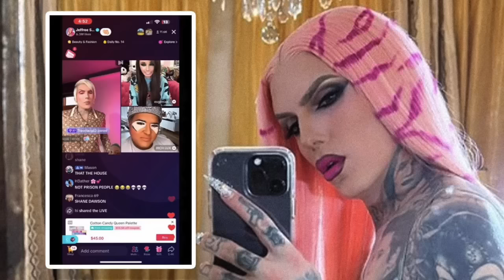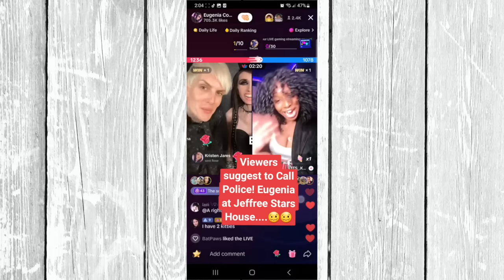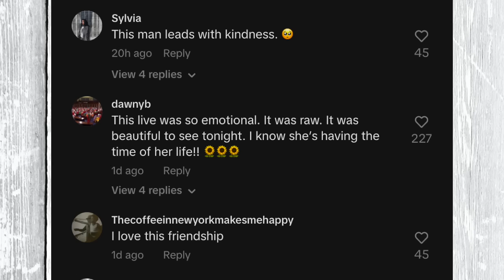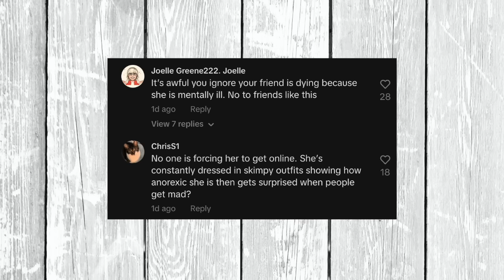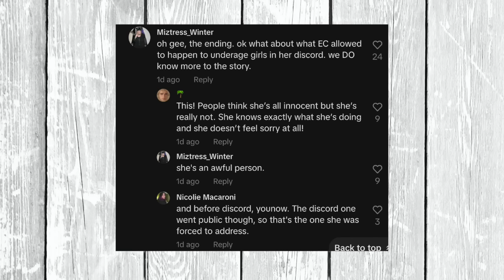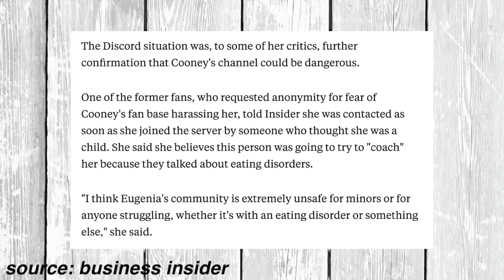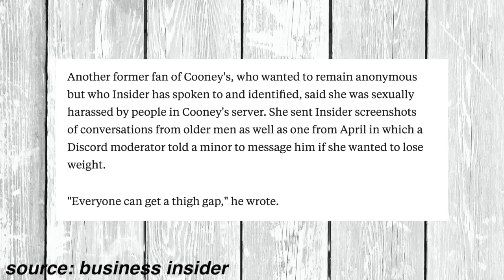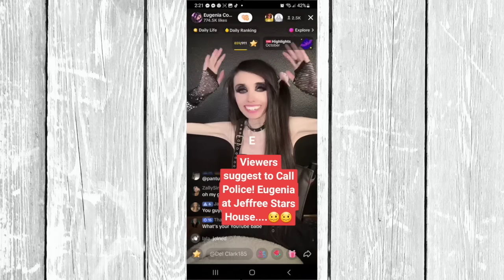Jeffree Star CAUGHT Yelling At Eugenia Cooney!!!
(↓ FREE small business promos til end of the year ↓ see below)

Legal
💜💜💜 FREE SMALL BUSINESS PROMO 💜💜💜
Drama Investigator
Lower Hutt, 5040
New Zealand